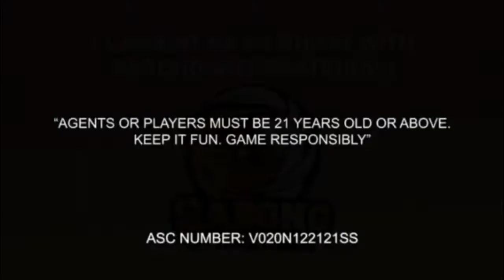Bantay Balota Para Sa Malinis Na Eleksyon - (LENTE) ATTY. CARITOS